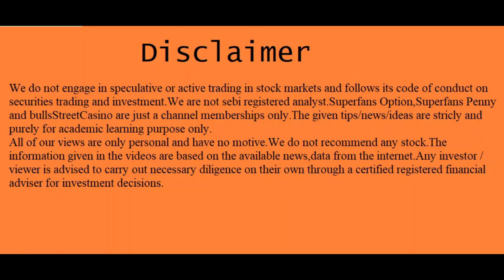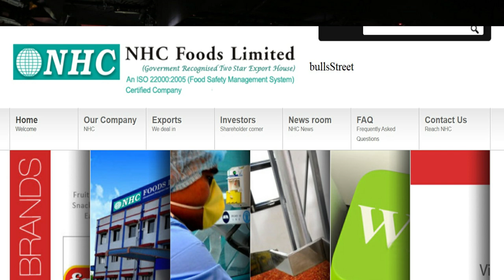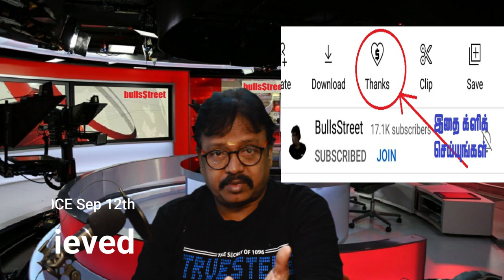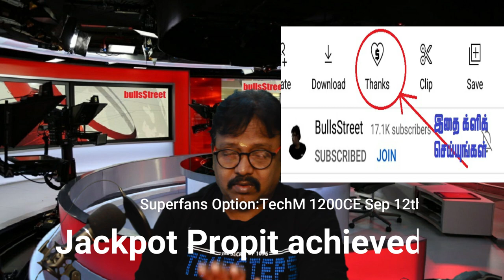மிஸ் பண்ணவே கூடாத 4 பென்னிப் பங்குகள் ரூ 12லிருந்து | விஜய் | @bullsStreet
T.A.Vijey,
ஹாய் நண்பா!
இந்த விடியோவில் "my personal views on "4 penny stocks" பற்றி பேசியிருக்கிறேன்.விடியோவை முழுவதுமாகப் பாருங்கள்.
விஜய்
1."101 ஷேர் டிரேடிங் டெக்னிக்ஸ்":ஷேர்மார்க்கெட்டில் சம்பாதிக்க விரும்பும்
2..ஆட்டமா? சூதாட்டமா?
ஸ்பெகுலேட்டிவ் டிரேடிங் செய்வதற்கான புத்தகம்
பங்குப்பட்டியலுடன்.

3.பணம் விழும் மலர்வனம்:
 (பங்குச்சந்தை புத்தகம்)

4.மனமெல்லாம் பணம்:
(பங்குச்சந்தை புத்தகம்)

5.கதவைத் திற காசு வரட்டும்-Vol 1

6.கதவைத் திற காசு வரட்டும்-Vol 2

7.கதவைத் திற காசு வரட்டும்-Vol 3

8.கிரகவசிய ஜோதிடம்- மந்திரம் தந்திரம் இல்லாத எளிய பரிகார புத்தகம்:.